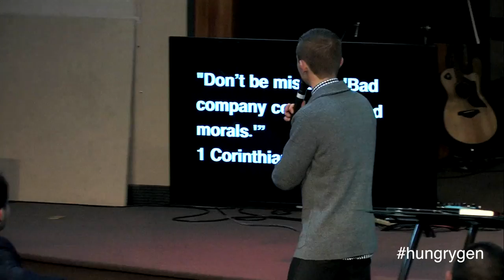Surround your self with pregnant people